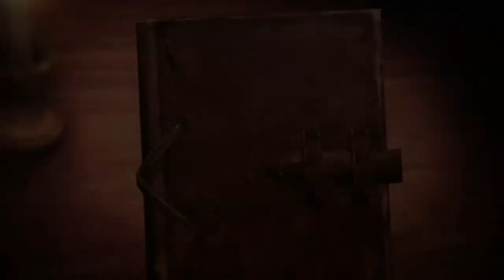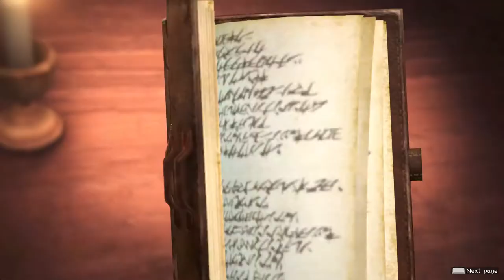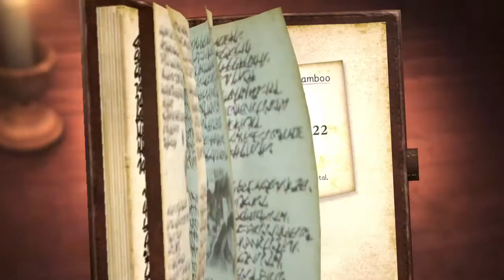Attack on Titan 2 A O T 2 2021 11 24 23 52 18